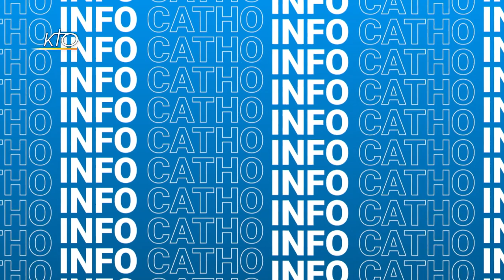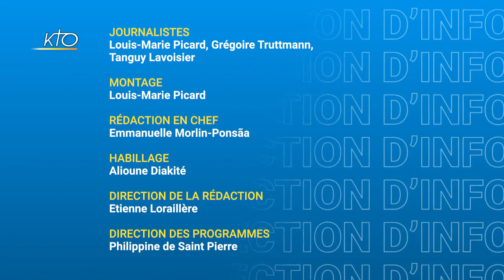SIC du 22 novembre 2021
Dans SIC ce lundi, le décès du dernier moine de Tibhirine, Jean-Pierre Schumacher, les JMJ diocésaines vécues dans le monde, la béatification du père Jan Macha en Pologne, l'hommage aux résistants de Dives-sur-Mer et l'association "Aux captifs, la libération" qui souffle ses 40 bougies.